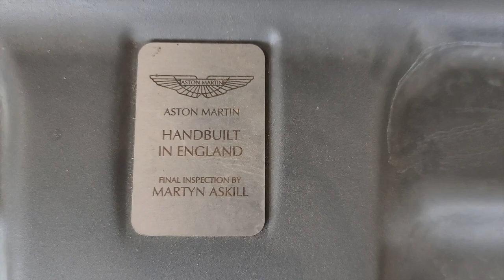2006 DB9 Coupe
A GREAT ENTRY INTO THE WORLD OF ASTON MARTIN